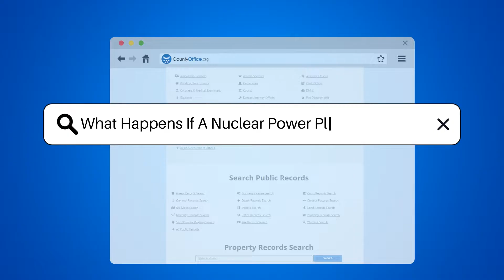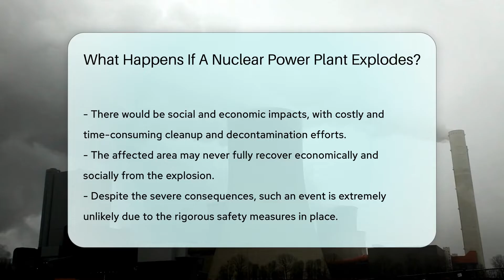What Happens If A Nuclear Power Plant Explodes? - CountyOffice.org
What Happens If A Nuclear Power Plant Explodes? In this informative video, we delve into the potential consequences of a nuclear power plant explosion. While such an event is extremely unlikely due to the rigorous safety measures in place, it's crucial to understand the potential impacts. We'll discuss the immediate release of radioactive materials, the possibility of a nuclear meltdown, the long-term environmental impact, and the social and economic repercussions.